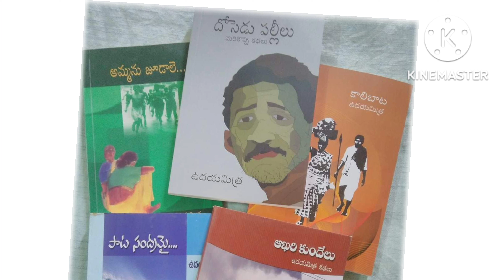Nisshabdam || UdayaMitra || Poetry || నిశ్శబ్దం || ఉదయ మిత్ర || కవిత్వం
Nisshabdam || UdayaMitra || Poetry || నిశ్శబ్దం || ఉదయంహ మిత్ర || కవిత్వం